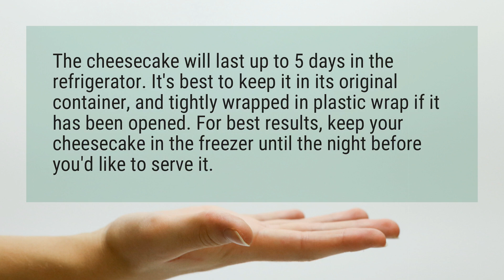How long is cheesecake good for?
The cheesecake will last up to 5 days in the refrigerator. It’s best to keep it in its original container, and tightly wrapped in plastic wrap if it has been opened. For best results, keep your cheesecake in the freezer until the night before you’d like to serve it.